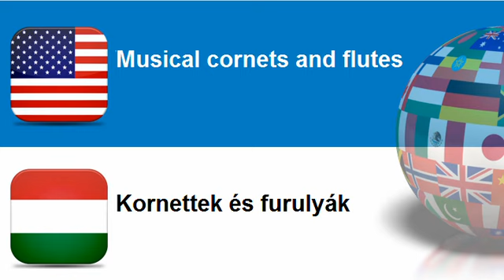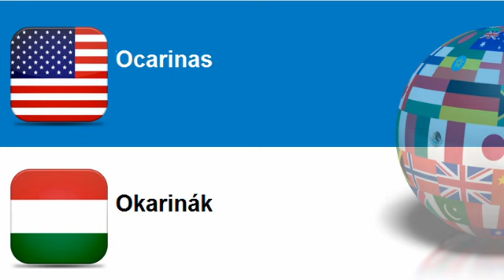Learn Hungarian = Topic = Wind instruments